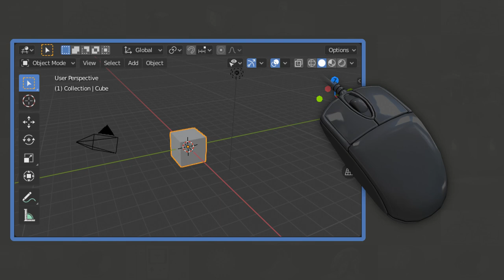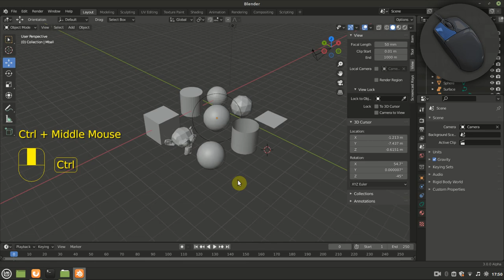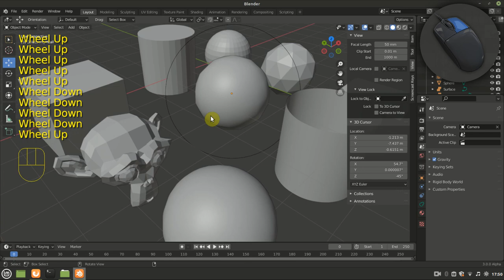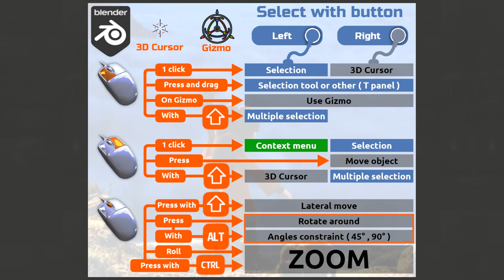Les bases de Blender : Comment naviguer dans la vue 3D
FR: Apprenez à naviguer dans la vue 3D de la version 2.9x de Blender ( Logiciel 3D, Libre et Open Source )

0:00  Introduction
0:42  Quand vous sélectionnez avec le Clic-gauche
1:47  Quand vous sélectionnez avec le Clic-droit
2:57  Conclusion ( tableau récapitulatif )

EN: Learn how to navigate in the 3D view of Blender ( 3D Software, Free and Open Source )

[ GREEN SCREEN ]

[ SOCIAL LINKS ]